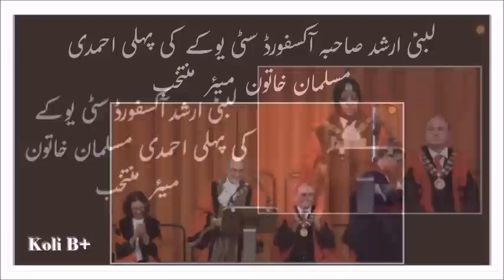Lubna Arshad Sahiba Elected First Ahmadi Muslim Woman Mayor of Oxford City UK.